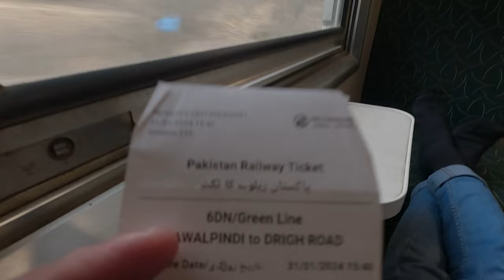6DN Green Line Express Train Journey |Rawalpindi To Karachi |Rao2.0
6DN Green Line Express Train Journey |Rawalpindi To Karachi |Rao2.0

jazzcash
railway ticket booking online 2023
railway ticket booking online kaise kare 2023
railway ticket booking online app
railway ticket booking online kaise
kare 2022
railway ticket booking online problem
railway ticket booking online refund
railway ticket booking online id kaise banaye
railway ticket booking online pakistan
railway ticket booking online
railway pakistan
railway pakistan train
railway pakistan app
railway pakistan news
ncs railway pakistan booking
indian railway pakistan railway
pakistan reaction on indian railways
kashmir railway pakistan reaction
railway pakistan reaction
pakistan railway pakistan expr

Salaam, todays video is about my Train Journey to Rawalpindi from Karachi in Pakistan Fastest Train 5 up Green Line Express. In this video, you can explore the meals manu & other services during the journey in AC Standard Class. Overall the journey is simply amazing and comfortable in new CRRC coaches Pakistan Railways.

GREEN LINE EXPRESS is one of the top Priority and Luxury Train of Pakistan Railways . The Train consist of AC Business Class, AC Standard, AC Parlour and Economy Class Coaches. The assign number for Green Line is 5 up from Karachi to Margala (Islamabad) . Similarly, 6 down from Margala (Islamabad) to Karachi.

The Train stoppages are :
Karachi Cantt , Hyderabad Junction, Rohri Junction, Bhawalpur, Khanewal Junction, Lahore Junction, Chak Lala, Rawalpindi, Margala (Islamabad).